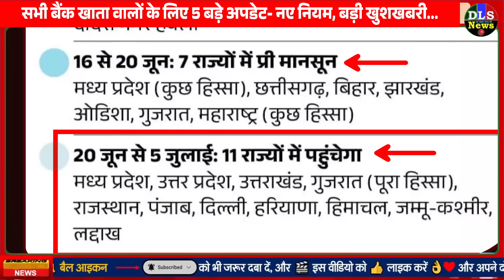छत्तीसगढ़ समेत 7 राज्यों में मानसून 4 दिन में पहुंचेगा: गर्मी से हुई हजारों लोगों की मौतें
मानसून ट्रैकर छत्तीसगढ़ समेत 7 राज्यों में मानसून 4 दिन में पहुंचेगा: असम में बाढ़ से 26 लोगों की मौत, 1.61 लाख प्रभावित; 11 राज्यों में हीटवेव का अलर्ट

दिल्ली से अभी भी 650 किलोमीटर दूर है मॉनसून, जानें यूपी-बिहार और पंजाब में कब देगा दस्तक?

मानसून ट्रैकरछत्तीसगढ़ समेत 7 राज्यों में मानसून 4 दिन में पहुंचेगा: असम में बाढ़ से 26 लोगों की मौत, 1.61 लाख प्रभावित; 11 राज्यों में हीटवेव का अलर्ट

गर्मी से एक हफ्ते में 577 हज यात्रियों की मौत: इनमें सबसे ज्यादा 323 मिस्र के, सऊदी के मक्का में तापमान 52°C पहुंचा

Heat Wave: उत्तर भारत में लू का कहर, 109 लोगों की गई जान, जम्मू में गर्मी ने तोड़ा 40 साल का रिकॉर्ड

रात भी हुई दिन जैसी : दिल्ली में न्यूनतम तापमान ने भी तोड़ा रिकॉर्ड, 13 साल में सबसे गर्म रही मंगलवार की सुबह

कानपुर में 30 दिन में 200 मौतें: 171 लावारिस शव स्टेशन के आसपास मिले; लोग बोले- ज्यादातर धूप में गिरे, फिर उठे ही नहीं

गर्मी से 10 दिन राहत नहीं: ज्यादातर राज्यों में पारा 45 पार; दिल्ली-UP में जून के आखिर में मानसून का आगमन

राजस्थान में मौसम विभाग ने दी बड़ी खुशखबरी! अब बरसेंगे बादल और शुरू होगा झमाझम बारिश का दौर, जानें कितना दूर है मानसून